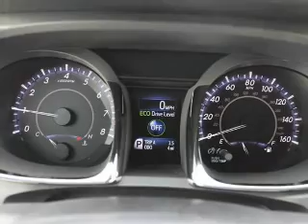2013 Toyota Avalon - Marion IL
This vehicle represents similar vehicles available at Marion Toyota.
Year: 2013
Make: Toyota
Model: Avalon
Trim: XLE Premium
Engine: 3.5 liter 6 cylinder 24 valve MPFI DOHC
Transmission: 6-Speed Automatic
Color: Attitude Black
Mileage: 5
Address:
3300 West DeYoung St
Marion, IL 62959